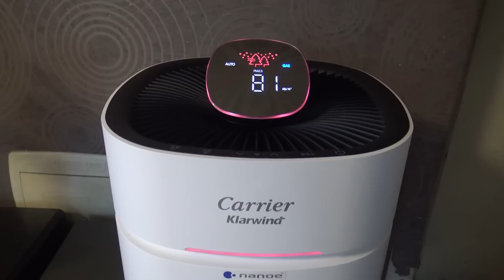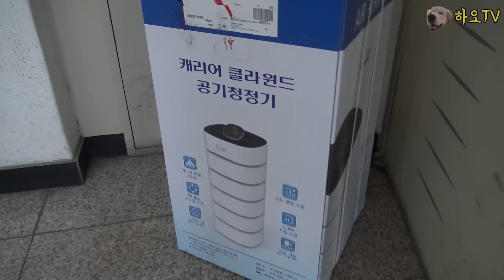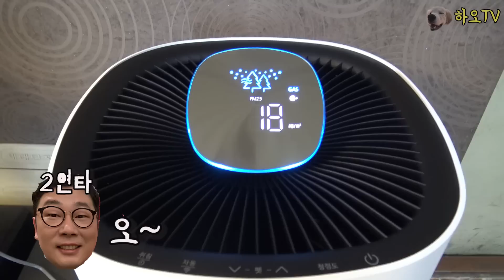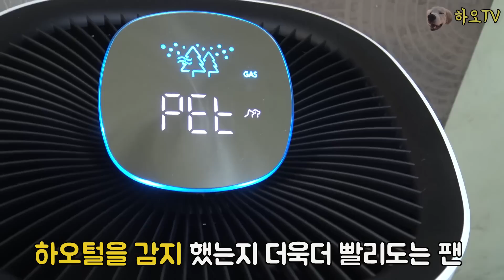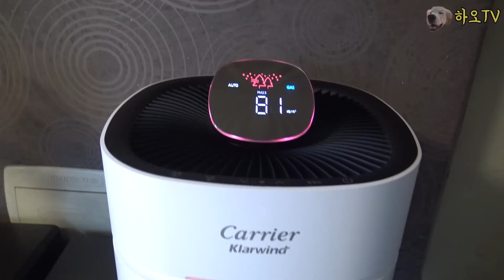한번 털었을뿐인데...리트리버의 털의 위력!! 리트리버 털 휘날리며~~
리트리버는 사랑이지만~~그 사랑뒤엔 리트리버의 어마무시한 털이있다!!
리트리버 털과의 전쟁이 시작됐다!!!
캐리어 클라윈드공기청정기 vs 리트리버의 털  과연 승자는??

본 영상은 캐리어로부터 제품을 지원받아 제작되었습니다